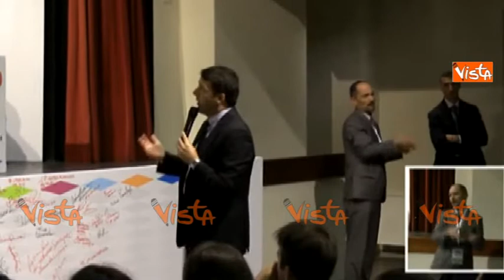RENZI: DOPPIA MORALE IN PARLAMENTO TENERE SIBILIA E DI BATTISTA MA NON LA CAPUA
(Agenzia VISTA) - Roma, 2 Ottobre 2016 - Il Presidente del Consiglio e segretario del PD, Matteo Renzi, interviene alla scuola poiltica Classe Dem organizzata dal Partito Democratico. Da diretta L'Unità.TV